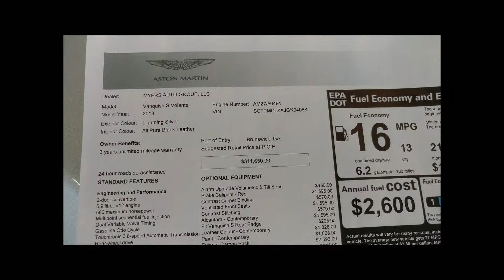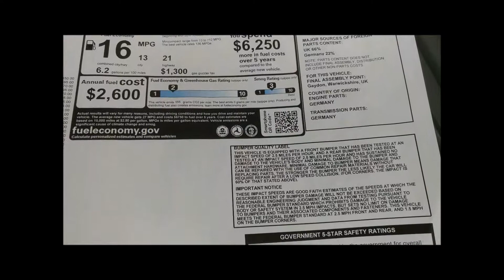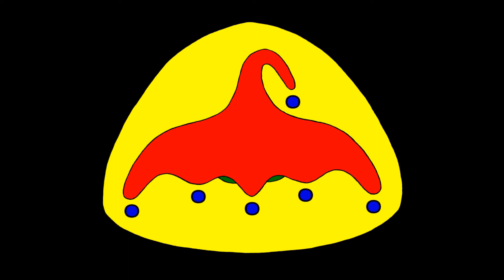2018 Lightning Silver vanquish S Volante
this car is available at Palm Beach Motor cars.  i would have added more red contrast to the interior to go with the red accents on the carbon fiber outside.  but the red on the carbon fiber outside was just the touch this car needed.  the carbon fiber work on the front and rear of this car sets the car off too.